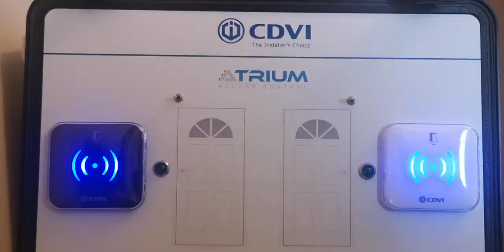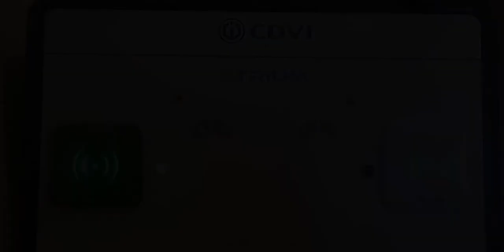How to add tags in standalone mode | ATRIUM Access Control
Learn how to quickly add tags to your ATRIUM access control system when set to standalone mode.

For all our ATRIUM Access Control FAQs, visit the CDVI Support Centre